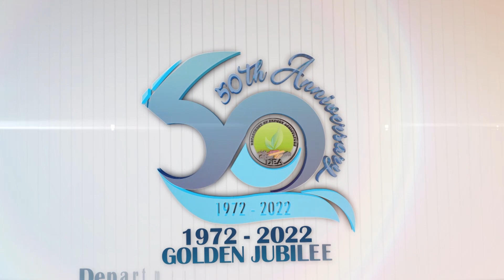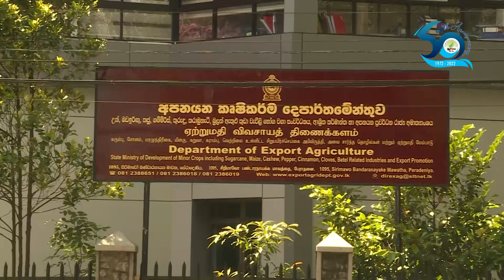50 th Anniversary of The Department of Export Agriculture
Research and Development of Sri Lankan Spices and Allied Products

Department of Export Agriculture
1095
Sirimavo Bandaranayake Mawatha
Peradeniya
Sri Lanka